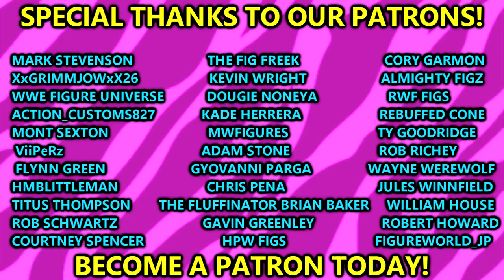EPIC NEW AEW FIGURES REVEALED AT AEW ALL IN LONDON!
In this video, MDT My Damn Toys is discussing NEW AEW action figures that were revealed at AEW All In in London UK wrestling show action figures new aew action figures and toys unrivaled unmatched supreme collection